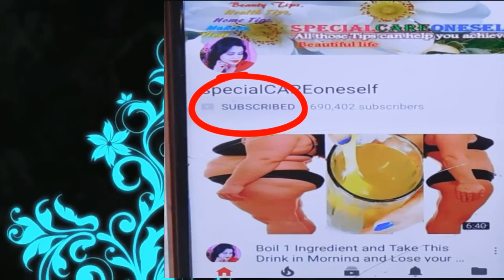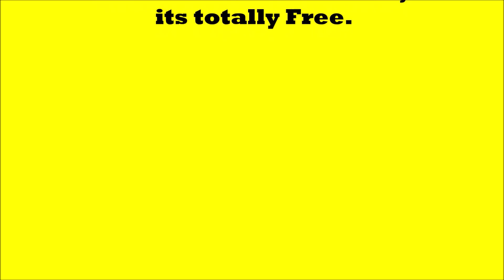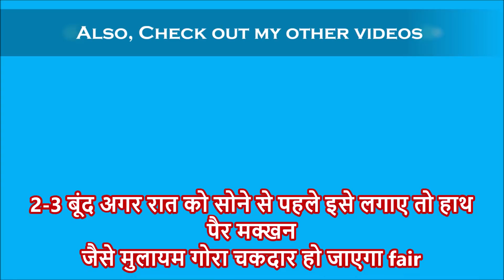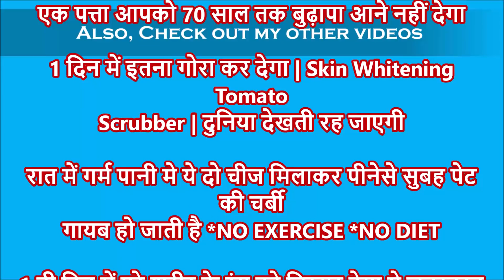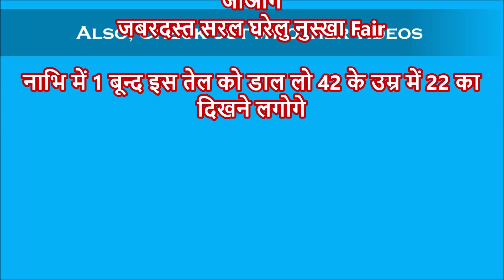एक ही बार के इस्तेमाल से फेस इतना गोरा खूबसूरत कर देगा कि लोग देखते रह जाएंगे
Pintrerest: .